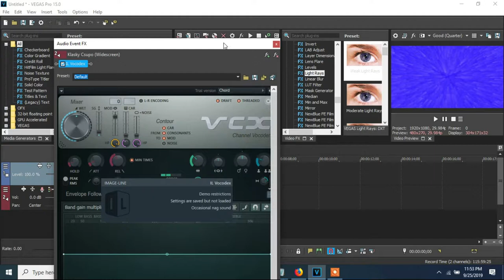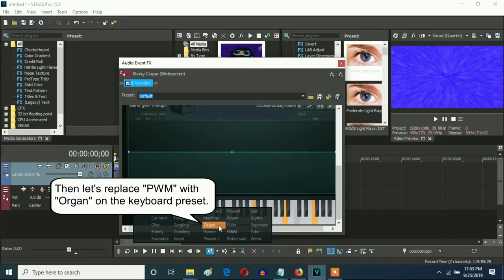How To Make Organ Chord On Vegas Pro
Let's make an effect called Organ Chord On Vegas Pro.

Note: At the end of this video, a Vibrato Wave effect will sound.